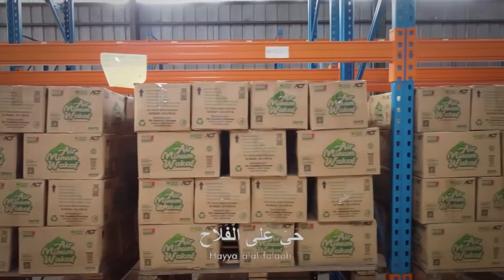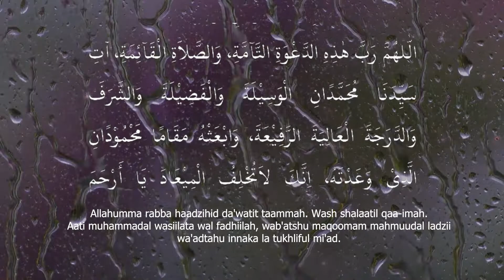LIVE - ADZAN MAGHRIB SYEKH PALESTINA UNTUK WILAYAH DKI JAKARTA DAN SEKITARNYA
“Bulan Ramadhan, bulan yang di dalamnya diturunkan Al-Quran sebagai petunjuk bagi manusia dan penjelasan-penjelasan mengenai petunjuk itu dan sebagai pembeda (antara yang hak dan yang bathil). Karena itu, barangsiapa di antara kamu hadir menyaksikan bulan itu, maka hendaklah ia berpuasa pada bulan itu, dan barangsiapa sakit atau dalam perjalanan (lalu ia berbuka), maka wajib baginya berpuasa sebanyak hari yang ditinggalkannya itu pada hari-hari yang lain. Allah menghendaki kemudahan bagimu, dan Dia tidak menghendaki kesukaran bagimu. Dan hendaklah kamu melengkapi bilangannya dan hendaklah kamu mengagungkan Allah atas petunjuk-Nya yang diberikan kepadamu, supaya kamu bersyukur.” (Q.S Al-Baqarah: 185)

Saksikan konten lainnya di channel @AksiCepatTanggapOfficial dan @acttv7474